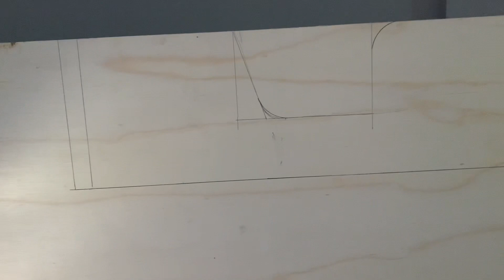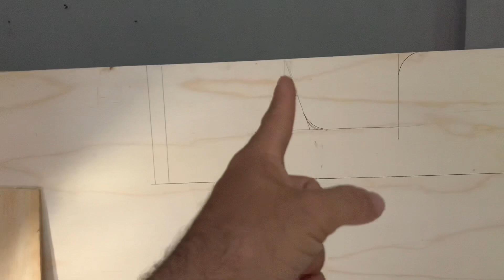Fazendo meu jeep para decoração safari